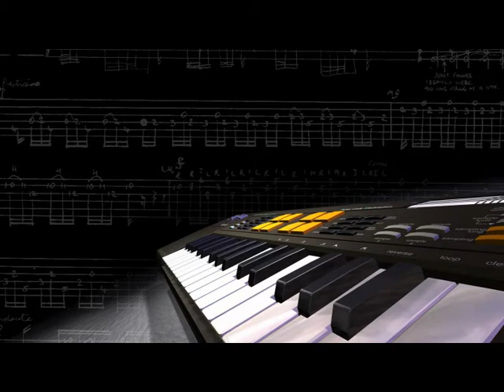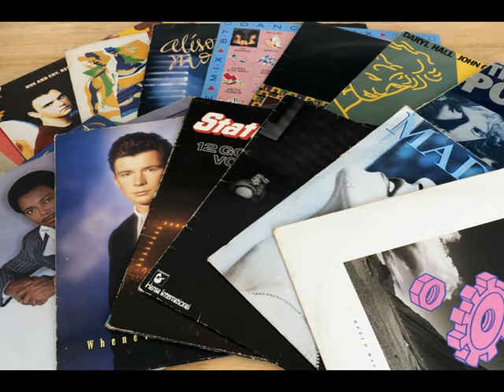Kronos: 80s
Kronos: 80s is a sample library w/Presets for Korg Kronos Music Workstation, created by Klaus P. Rausch and available at Back In Time Records.